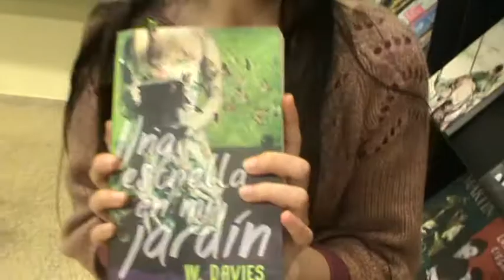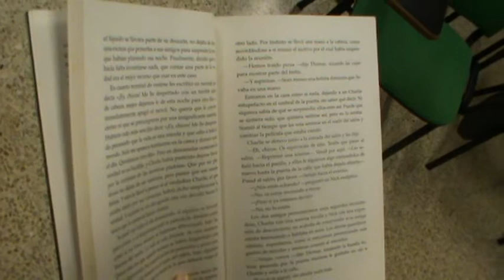Una estrella en el jardín, Wendy Davies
Alejandra nos recomienda esta interesante novela